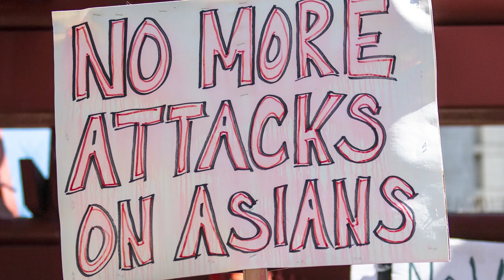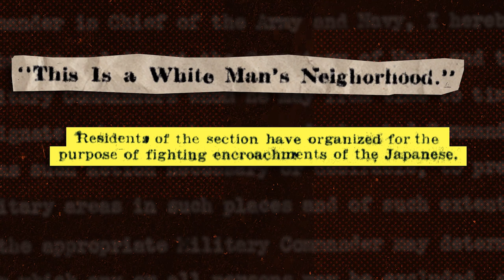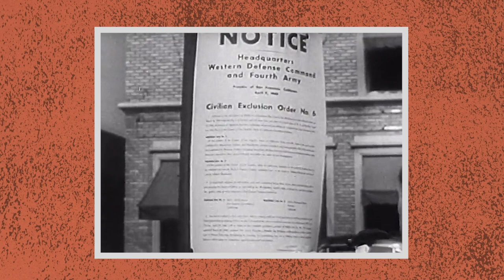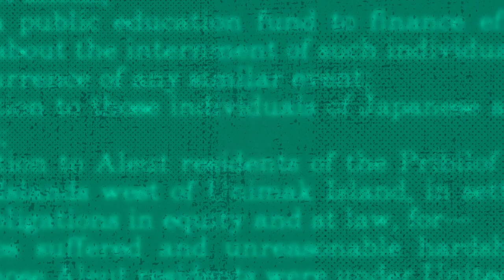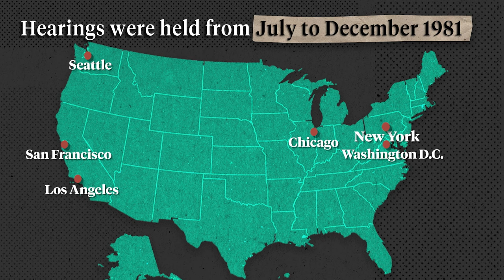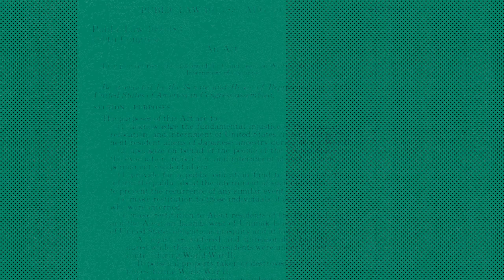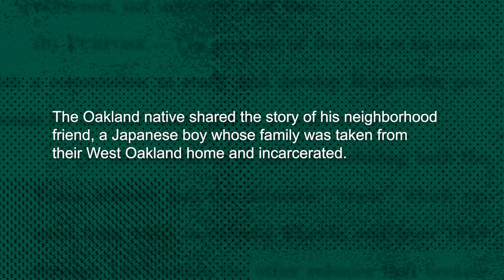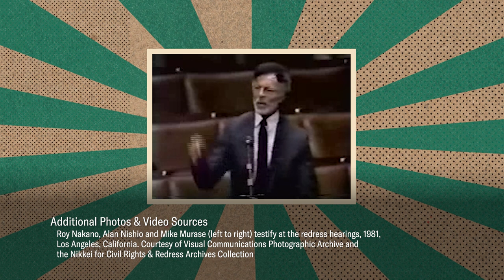How did the Japanese community in the United States set a precedent for reparations? | KQED News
As the discussion on reparations for Black Californians heats up, we explore the journey of the Japanese people who experienced incarceration during World War II. Through historical archives and testimonials provided by descendants of victims, we paint the scene of this tragic imprisonment and dehumanization of tens of thousands of Japanese who resided in the United States. To help understand what the Japanese Americans endured, we share the experiences of those who survived incarceration, and how it rippled through generations. We also learn how the civil rights movement led by Black leaders inspired the Japanese American community to lobby for reparations.

Funded by the California Civil Liberties Program.

📖 Chapters:
00:00 - 00:53 Spoken word by Kim Miyoshi originally delivered at Tsuru Rising Bay Area Vigil.
00:54 - 01:09 Learn about Japanese American history and how to address reparations today?
01:10 - 2:27 Misconceptions of what it means to be an American. Why didn't my grandparents speak English, though they lived in Los Angeles for 70 years?
2:28 - 3:19 How did the bombing of Pearl Harbor impact people of Japanese ancestry in the United States?
3:20 - 4:50 Where were Japanese people incarcerated in the United States during World War II, which the government called “Internment camps” at the time of the incarceration.
4:51 - 5:37 Why did no one talk about the incarceration of Japanese Americans, once World War II has ended?
5:38 - 6:29 How did the civil rights movement inspire the Japanese communities in the United States to start fighting for redress and reparations?

6:30 - 6:46 (PLEASE TAKE NOTE) There were three organizations who fought for redress for the Japanese communities. They were The Nikkei for Civil Rights and Redress (NCRR), The National Coalition for Japanese American Redress (NCJAR) and the Japanese American Citizen’s League (JACL). It is important to point out that each of these organizations approached the fight for redress differently.

Though we feature an interview with John Tateishi in this video, who is the former National Redress Director for JACL, we invite you to learn about how each group approached redress through the links below.

7:01 - 7:12 (PLEASE TAKE NOTE) The archival photos featured in this section were provided by NCRR and showcase their efforts for the fight for redress.

7:13 - 8:23 How the fight for redress within the Japanese American community resulted in investigative hearings across the United States.
8:24 - 9:06 The Civil Liberties Act of 1988.
9:07 - 9:39 How are Japanese Americans using their history and experience to help support the current fight for reparations in the Black community today?
9:40 - 10:00 Can we afford not to address the harms from our past?
10:01 - 11:52 Representative Ron Dellums speaks to Congress about his experience growing up in Oakland and witnessing his friend being taken away for incarceration during World War II.

and here 👇

Archival Resources:
National Archives
California State Library
Newspapers.com
The Internet Archive
U.S. Office of War Information
Hearing before the Commission on Wartime Relocation and Internment of Civilians (Chicago), September 22-23, 1981 clip courtesy of Northeastern Illinois University
Ronald Reagan Presidential Library
Japanese American National Museum (Gift of Yoji Matsushima, 92.200.6)
Japanese American National Museum (Gift of the Sasaki Family, 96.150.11)
Visual Communications Photographic Archive
Nikkei for Civil Rights & Redress Archives Collection
Japanese American Families for Justice
Roy Nakano
Beth LaBerge
Ellen Sasaki Maseba
George Wakaji
KQED Archives
KQED NewsImage

Special thank you to the @AsianArtMuseum